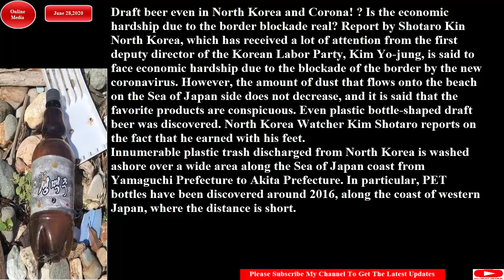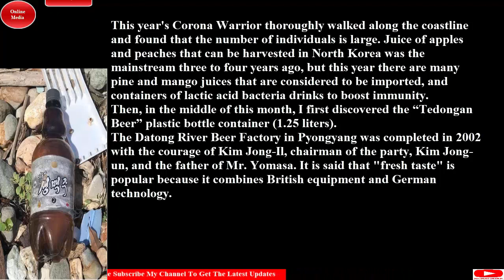Draft beer even in North Korea and Corona#/北朝鮮、コロナ禍でも生ビール /日本海海岸で発見された大同江生ビール June 28,2020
North Korea, which has received a lot of attention from the first deputy director of the Korean Labor Party, Kim Yo-jung, is said to face economic hardship due to the blockade of the border by the new coronavirus.
金与正（キム・ヨジョン）朝鮮労働党第一副部長の超毒舌が注目される北朝鮮は、新型コロナウイルスによる国境封鎖で経済的苦境に直面しているといわれる。日本海海岸で発見された大同江生ビール